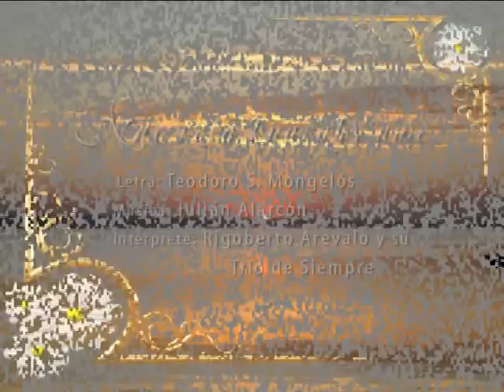Nde resa kuarahy'âme, por Rigoberto Arévalo y su Trío de Siempre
NDE RESA KURAHY'ÂME

Sapy'ántepa ikatúne kuarahy pytû akúgui
nde resa kuarahy'ãme aguahê apytu'umi
ndijavyinteva ku chéve ysatî opupúva hína
amambái roky apytépe nde resakuéra mimî.

Pyharépa rehecháva ñasaindy pereperépe
jasymi oike ha osêva araípe oñemo'â
ha ndave ku upeichaitéva rejere ha rejerévo
omimbi ha iñypytûva nde resa kuarahy'â.

Ajuhu mba'e iporâva che py'a guive ahayhúva
yvypórape omoîva jeguakáramo Tupâ
ysyry rendaguemícha hovyû ha ipyko'êva
vevuimínte ahêtuséva nde resa kuarahy'â.

Reikuaáma arohoryva reikuaáma mamoitépa
sapy'a amanoha ára ikatúne che ñoty
che rejántekena Mirna nde resa kuarahy'âme
tosyry jepi anda che ári tapia nde resay.

Letra: TEODORO S. MONGELÓS